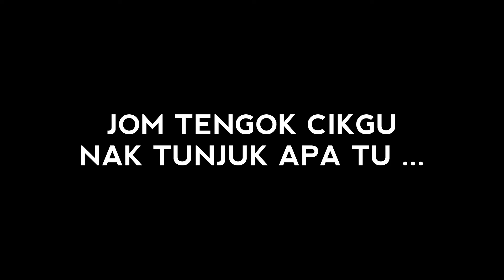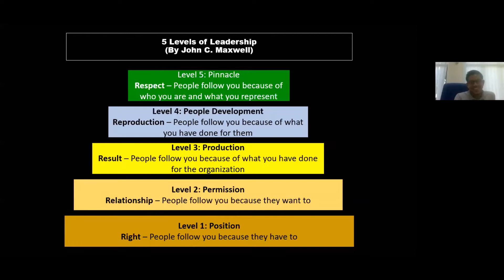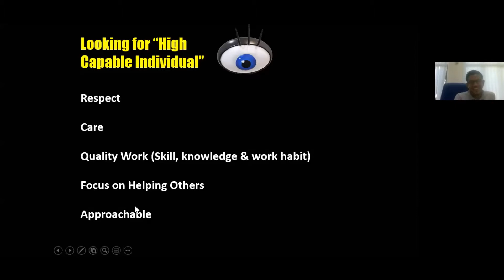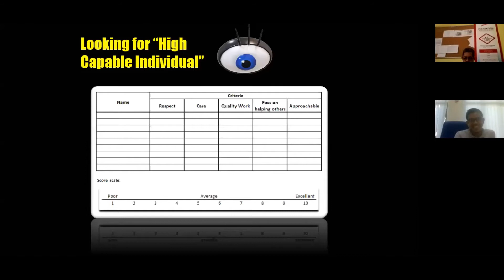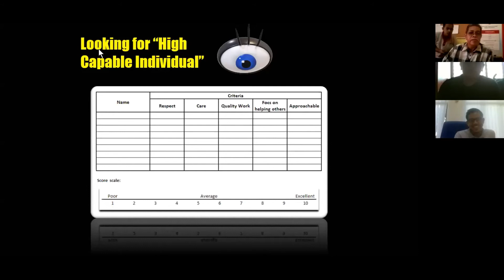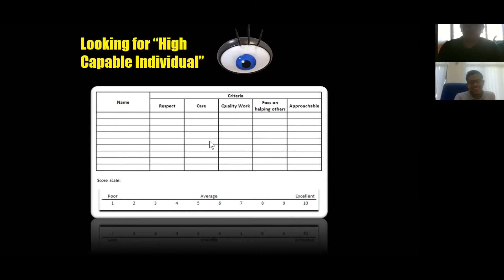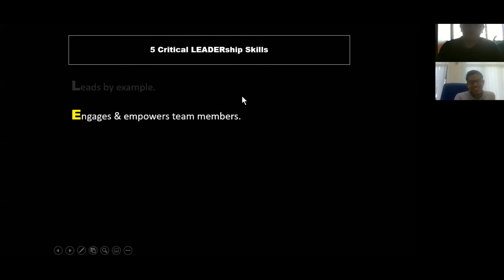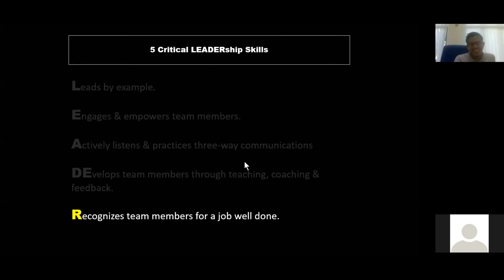Safety Leadership At Work Part 4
Adakah anda seorang "High Capable Individual"? Adakah itu leadership tahap tertinggi? Actually, itu baru basic level aje. Serius!

Bila anda belajar sesuatu dari video ini, mohon kongsikan video ini kepada seorang rakan anda supaya mereka juga boleh belajar sesuatu hari ini